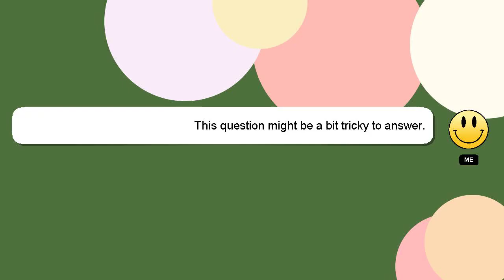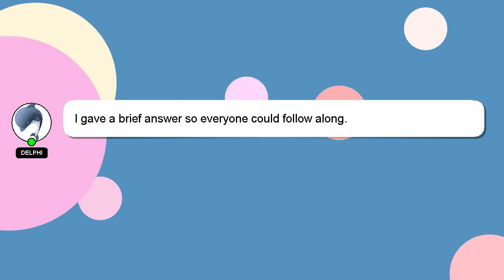How to iron army uniform?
A quick introduction about me, Hello everyone, I'm Delphi. I am here to provide you with assistance in answering your questions. - How to iron army uniform?

Let me know if you have more specific questions or concerns by leaving a comment or starting a chat. A 'heart' from me will be given to show my gratitude for your contribution.

*2 What we are experimenting :*